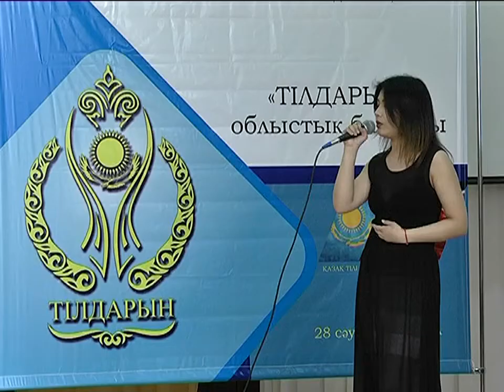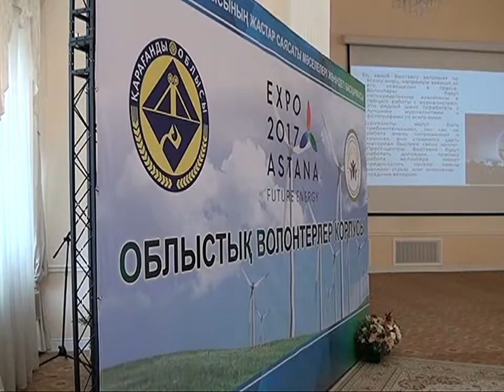28/04/2017 - Новости канала Первый Карагандинский